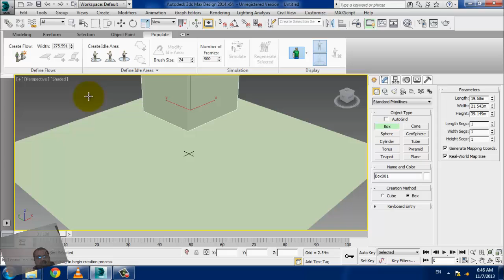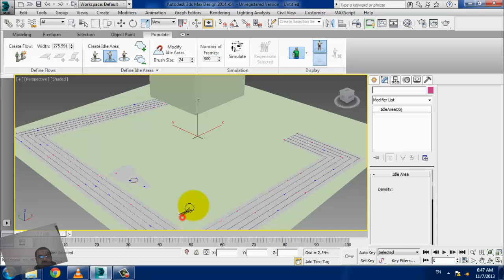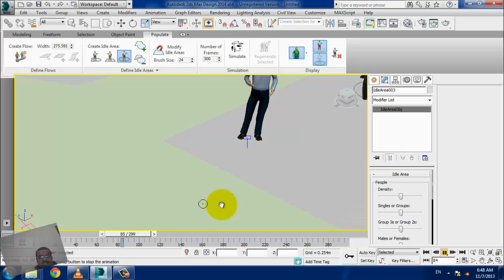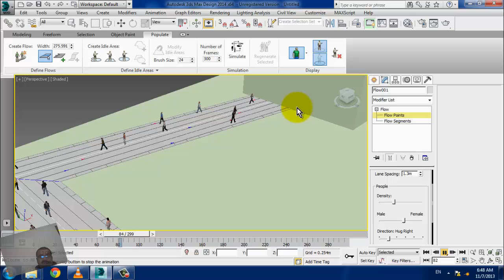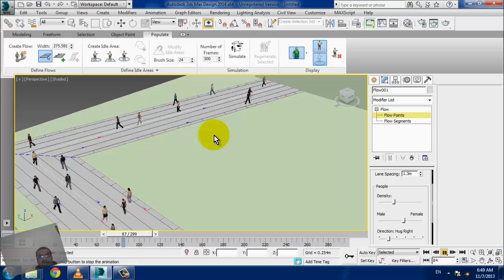3d max populate